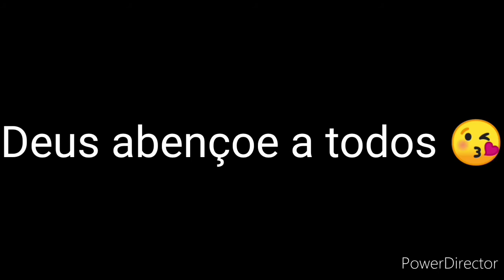BOLO DE MAÇÃ| SIMPLES E DELICIOSO 😋NEM PRECISA DE LEITE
Olá meus amores tudo bem com vocês ❤️ hoje trago a vocês esse bolo de maçã super fofinha e delicioso 😋 espero que gostem ❤️ vamos aos ingredientes.

ingredientes:

❤️3 ovos
❤️1 xícara de açúcar
❤️3/4 de óleo
❤️2 xícaras e meia de farinha de trigo
❤️1 colher de chá de canela em pó
❤️1 colher de fermento pra bolo
❤️2 maçãs e meia pra bater no liquidificador
❤️2 maçãs e meia pra colocar no finalzinho da receita
❤️suco de um limão,o limão é pra que as maçãs não escureça e ele também ajuda o bolo ficar bem fofinho

que Deus abençoe a todos e até o próximo vídeo 🥰